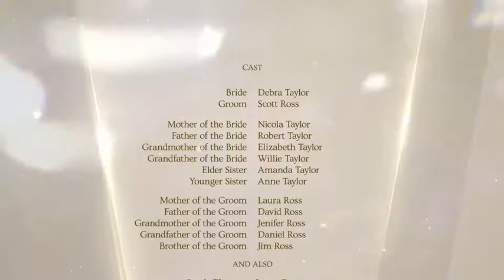Wedding Pack | Adobe After Effects Template (videohive - Yotobe)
Create majestic, personalized and one-of-a-kind wedding film with our Wedding Pack After Effects project!

Tell your story in a truly timeless fashion, create a lasting memory of your wedding day!

Wedding Pack consists of a stylish animated Opener, Bumper (2 versions), Slideshow, Lower Third & Closing Credits with elegant bokeh lights & parallax effect!

Perfect for stunning wedding film, stylish wedding movie, elegant love story video, romantic greeting & can also be used for beautiful photo/video slideshow, special occasion, movie opener, spectacular ceremony, nomination, awards, special event, stylish fashion show, presentation & anniversary celebration.